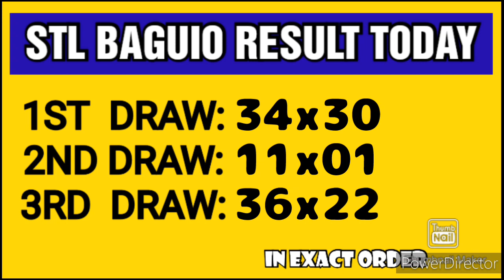STL BAGUIO RESULT TODAY 3RD DRAW FEBRUARY 16, 2023 7PM RESULT